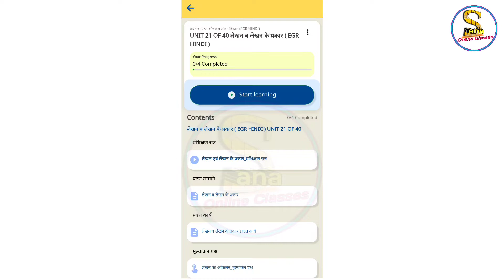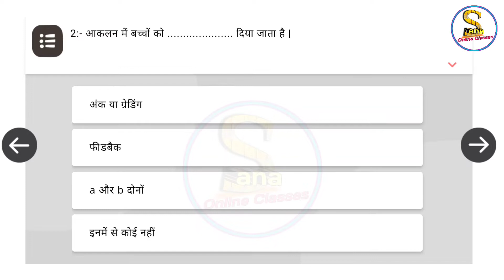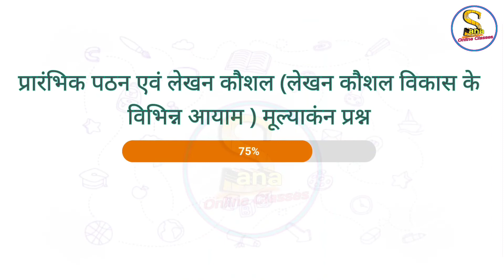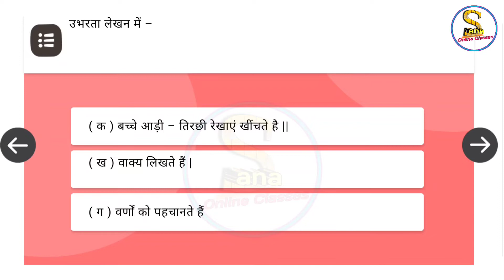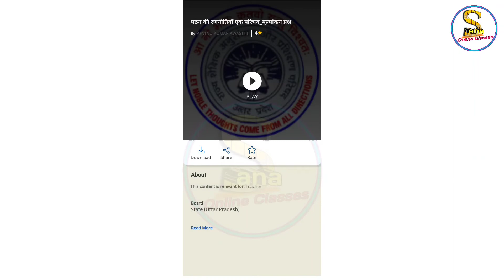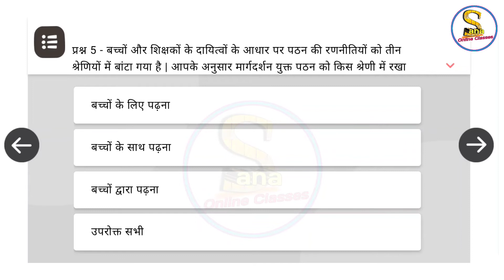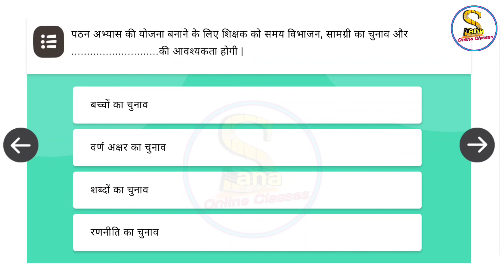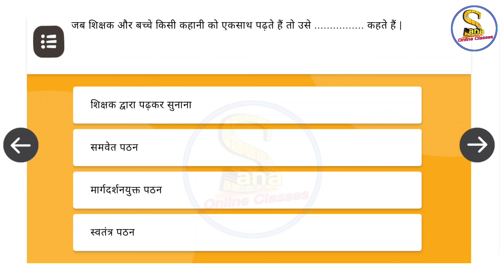प्रारंभिक पठन कौशल व लेखन विकास 21,22,23,24 | Prarambhik Pathan kaushal va lekhan vikas EGR Hindi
प्रारंभिक पठन कौशल व लेखन विकास 21,22,23,24 | Prarambhik Pathan kaushal va lekhan vikas EGR Hindi(link)

Diksha prasikshan?
Diksha course 22?
प्रारंभिक पठन कौशल व लेखन विकास?
प्रारंभिक पठन कौशल व लेखन विकास 23?
प्रारंभिक पठन कौशल व लेखन विकास 24?
प्रारंभिक पठन कौशल व लेखन विकास 21?
प्रारंभिक पठन कौशल व लेखन विकास 22?
Prarambhik Pathan kaushal va lekhan vikas?
Prarambhik Pathan kaushal va lekhan vikas 23?